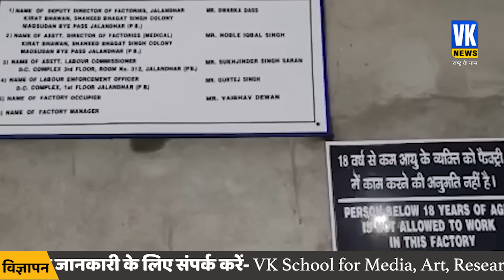पंजाब में धराए 12 रोहिंग्या, सैकड़ों किलो गोमांस बरामद ! Rohingya Muslims| Cow Smuggling| Punjab News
पंजाब के जलांधर से जहां एक मांस तस्करी की  फैक्ट्री का भंडाफोड़ हुआ है इस फैक्ट्री में कई टन सौ का गौ मांस बरामद हुआ है गौ मांस की पैकिंग कर रहे 13 लोगों को पुलिस ने पकड़ा है, जिनमें से 12 रोहिंग्या मुस्लिम हैं और एक बिहार का मुसलमान है दिल्ली का मुस्लिम व्यापारी इमरान यहां पर गैर कानूनी तरीके से गौ मांस की पैकिंग करवा रहा था.हिंदू संगठनों के नेता गौ सेवा कमीशन के पूर्व चेयरमैन कीमती भगत, शिवसेना नेता ईशांत शर्मा ने इस बारे में शिकायत दी थी.गौ रक्षा दल के सदस्यों ने बकायदा प्लानिंग के साथ आदमपुर पुलिस थाना इलाके के घोगड़ी गाँव में सड़क पर स्थित फैक्ट्री का भंडाफोड़ किया और पुलिस के साथ वहाँ छापेमारी की.

Where a meat smuggling factory has been busted in Jalandhar, Punjab, several hundred tons of beef has been recovered from this factory. 13 people packing beef have been arrested by the police, out of which 12 are Rohingya Muslims and one is from Bihar. Delhi's Muslim businessman Imran is a Muslim, here he was getting beef meat packed illegally. Leaders of Hindu organizations, former chairman of Gau Sewa Commission, Premiya Bhagat, Shiv Sena leader Ishant Sharma had given a complaint about this.